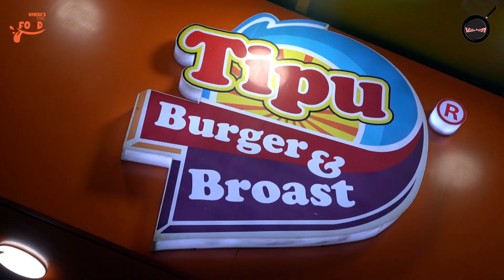12 qisam kay barbecue ka platter! 😮| MetaFood